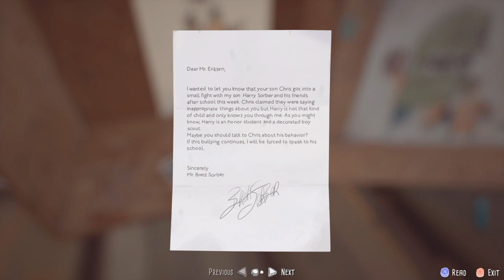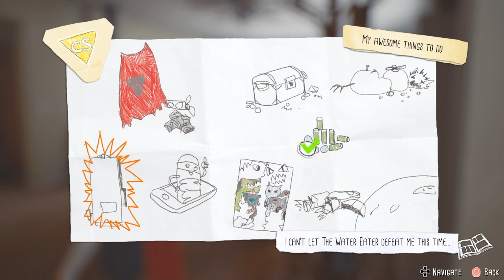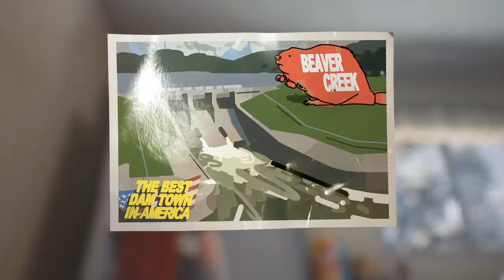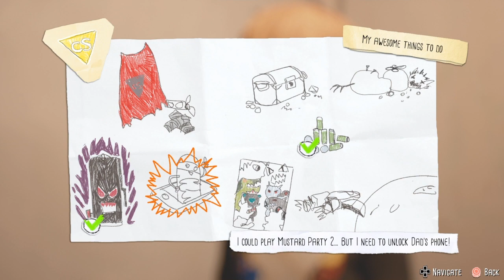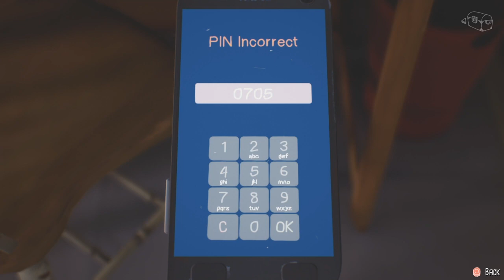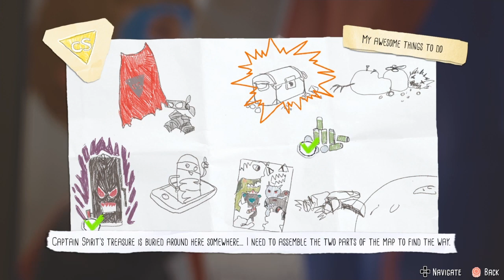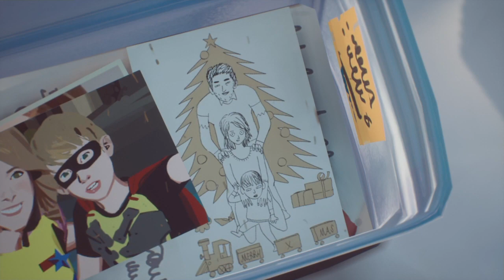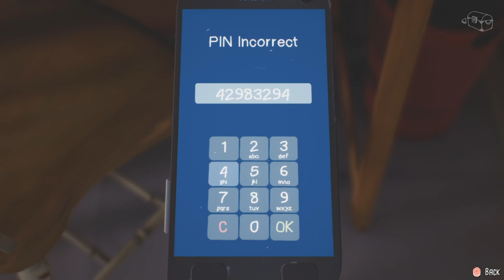The Awesome Adventures of Captain Spirit - Episode 2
Hello all,
We continue our adventure